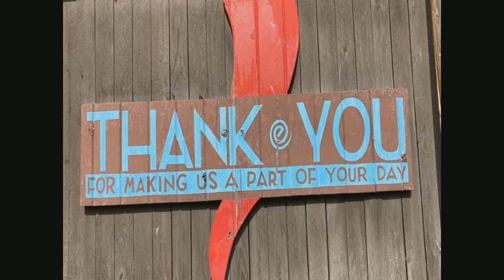Std VII So Sci Unit 16 Topic Rajputs